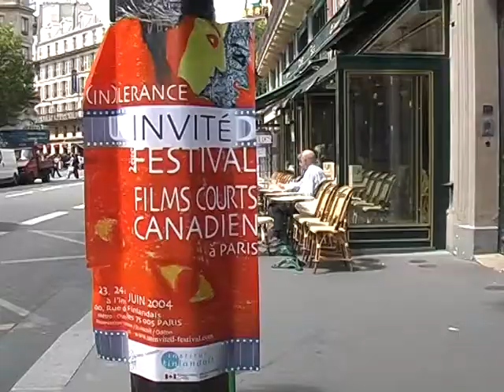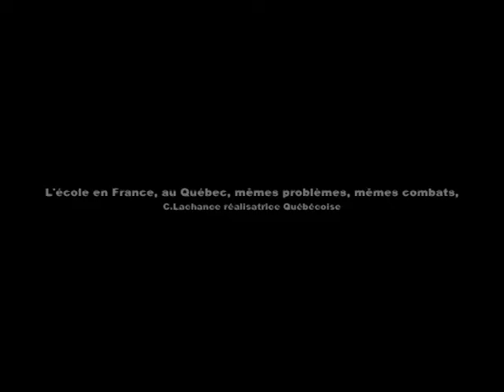Le cinéma canadien en France, Javad Zeiny, Uninvited Festival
Ce débat a eu lieu en juin 2004 pendant la 2ème édition de festival Uninvited à Paris.
Débat "La représentation de la femme dans notre société"
Ce débat s'est déroulé le deuxième jour du festival. Les invités présents étaient : Farida Challel et M.Otman du mouvement "Ni Putes Ni Soumises" Sonia Brassler, présidente de l'association des Femmes Journalistes" et Dr Javad Zeiny directeur artistique de festival Uninvited.
Intervention des réalisateurs
Trois cinéastes canadiens sont ainsi venus durant la semaine du festival et sont intervenus après chaque projection de leurs courts métrages. Ils ont présenté et expliqué leurs film, leurs manière de voir les thèmes qu'ils ont abordés, les conditions dans lesquelles ils avaient réalisé ou participé au film ; ils ont également répondu aux questions du public. Cet échange a été plus que bénéfique car il a permis à des fans de cinéma de discuter avec des réalisateurs étrangers qui offraient un aperçu du cinéma canadien.

 débat avec Ni Putes Ni Soumises ainsi que l'Association des Femmes Journalistes (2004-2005)

Ce débat a eu lieu lors du festival Uninvited 2004, avec comme intervenants des femmes membres actifs et représentants du mouvement "Ni Putes Ni Soumises",", Sonia Bressler, présidente del'association des Femmes et Journalistes" organisatrice du festival du film de femmes de Créteil et Marie Leveillé, Catherine Lachance et Diego Madina, cinéastes canadiens venus pour le festival.

Après la projection d'une série de courts métrages sur le thème de la violence et des femmes : "Rejetée sans appel" de Catherine Lachance, : Une jeune fille de 15 ans, douée pour le
violon est la cible des railleries des élèves populaires de sa classe. Un jour les moqueries
dégénèrent en un incident grave. Tous les élèves impliqués sont alors convoqués au bureau du
surveillant, pour un interrogatoire en règle. Chacun devra ensuite assumer les conséquences de ses gestes.

"Sans voix, sans visage"de Lise Bonenfant, "Quand sonne la récréation"d'Andrée Cassegrain, les invités ont pris place.

Un dialogue s’est mis en place entre les intervenants et le public, autour des thèmes de la violence et de la place des femmes par rapport à la violence parfois tournée contre elles ou encore dont elles sont les auteures.
Le sujet du féminisme a été traité ainsi que les excès auxquels il donnait lieu.
Le rôle de la femme dans les différents types de société a aussi donné lieu a un débat intéressant autour de l’harmonisation entre intégration et tradition auquel les familles émigrées doivent faire face. Comme le traduit cette phrase de Diego Madina : « Ils sont attachés au poids de leur héritage culturel. » « : Il faut en finir avec le poids des traditions pour rétablir la liberté… »

Les comparaisons faites entre la France et le Canada ont permis de faire un bilan de l’évolution de la prise de conscience de la violence entre les 2 pays.

Des liens se sont établis entre les films projetés avant le débat et l’état des lieux fait dans nos sociétés, ainsi les intervenants cinéastes ont pu montrer et expliquer le propos qu’ils ont souhaité illustrer et l’interprétation que l’on pouvait en faire sans tenter de caricaturer le propos.

Les cinéastes souhaiteraient l’utilisation de leurs films à des vues pédagogiques comme le dit Catherine Lachance : « C'est une vidéo qui a été faite pour circuler dans les écoles au Québec. Il y a des pistes de réflexions proposées pour les enseignants et les élèves ». .

Ainsi, il apparaît que le débat en fin de séance de projection de films apporte de la matière pour faire avancer la réflexion sur les grands sujets de société. Cela permet au festival Uninvited de partager les idées et les sentiments autour des films ce qui rend ce patrimoine cinématographique d’autant plus vivant.
Les thèmes librement abordés par le public sont autant de sources d’inspiration pour les thématiques du festival à venir…